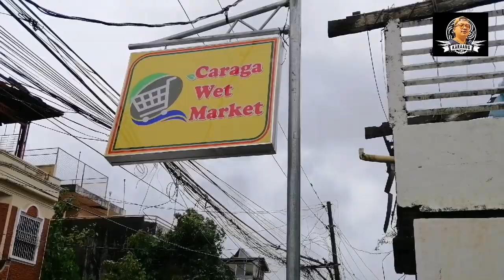Karaang Tawo episode 3- Indoor cooking (Ramen)